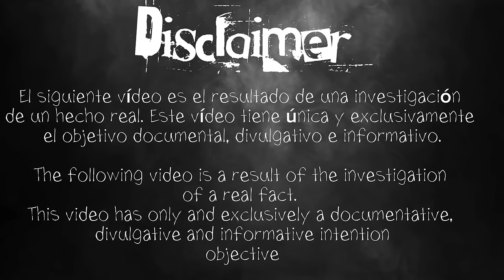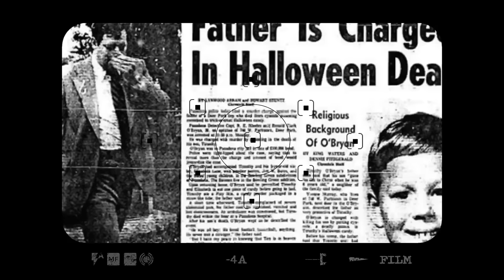Las Brujas De San Fernando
¡¡Tss tss ábreme!!

TENGO UN PODCAST 😵😨🎙️DE SECCCTAAAAASSSS!!!

Hola bb’s ¿Como estáis? Hoy os cuento el caso de Las Brujas De San Fernando de el año 2000. Me encantaría saber vuestra opinión de todo lo que hablamos en este caso.

✍🏼ILUSTRACIONES✍🏼
ILUSTRACIÓN DE REBECA PASTOR

-10% Dnto en 💅uñasssss (calle valencia 577, Barcelona)

MAQUILLAJE JORGE DE LA GARZA